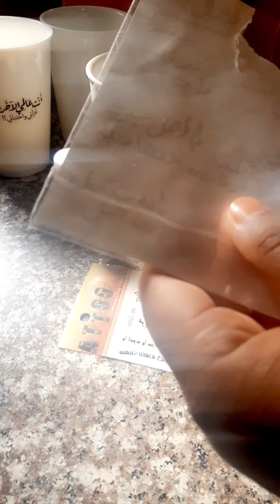طريقة الطباعة على الأكواب في البيت بسيطة وسهلة✌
الطباعة على الاكواب
كيفية الطباعة على الاكواب
طباعة
طباعة على الكؤوس
طريقة الطباعة على الأكواب
الطباعة في البيت
كل مايتعلق بالطباعة
طباعة بالوشام
اطبعي على أكوابك في البيت بطريقة سهلة وبسيطة
كيفية الطباعة على الاكواب بأسهل الطرق